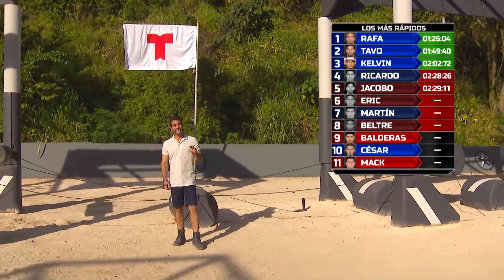Los lanzamientos de cesar por la medalla | Exatlón EEUU #5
César Castro se despide de la competencia sin tumbar ningún tótem.